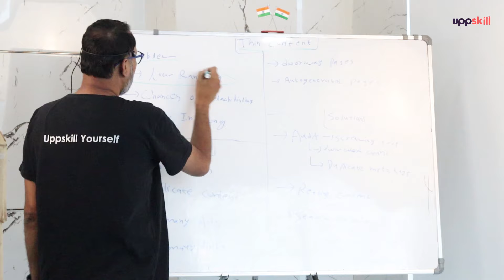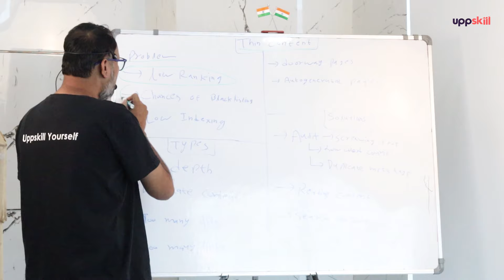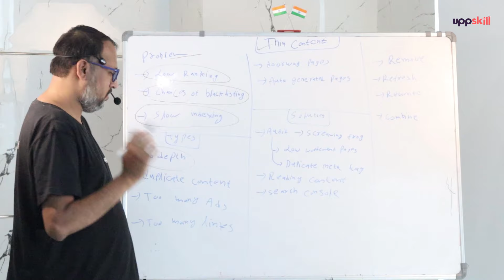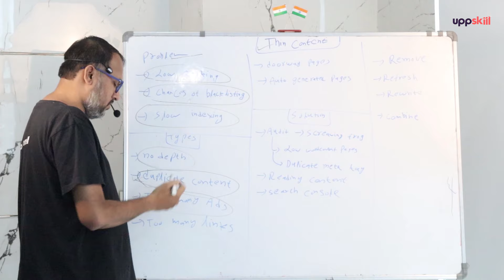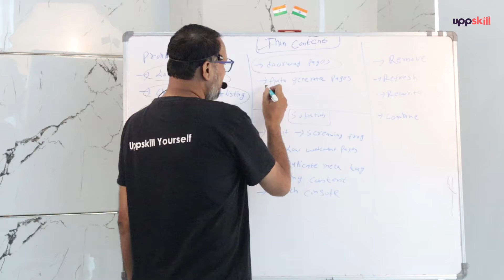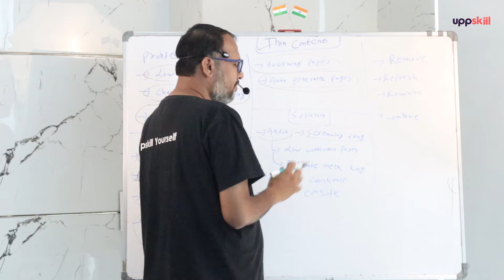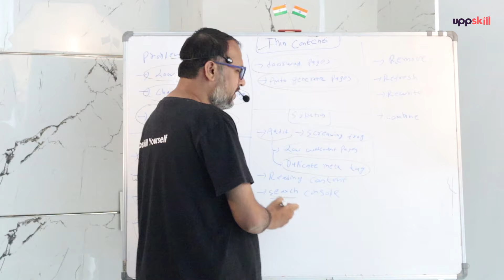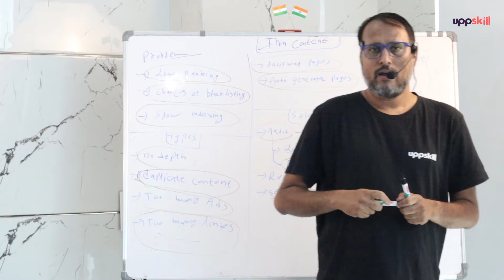What is THIN CONTENT? | ABC of SEO | UppSkill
Is your website plagued by thin content, leaving visitors unsatisfied and hurting your SEO efforts? In this informative video, we dive deep into the issue of thin content, shedding light on what it is, why it's a problem, and how to address it effectively. Thin content not only disappoints your audience but can also harm your search engine rankings. Join us as we explore the reasons behind thin content, identify common thin content pitfalls, and provide actionable strategies to beef up your website with rich, valuable content. Whether you're a website owner, blogger, or content creator, this video offers expert tips, best practices, and real-life examples to help you transform your website into a valuable resource for your audience. Don't let thin content hold you back. Watch now and start creating high-quality, engaging content that resonates with your visitors and boosts your website's success!

Hope this will be a useful video for you all.